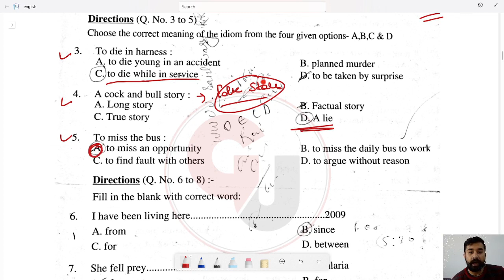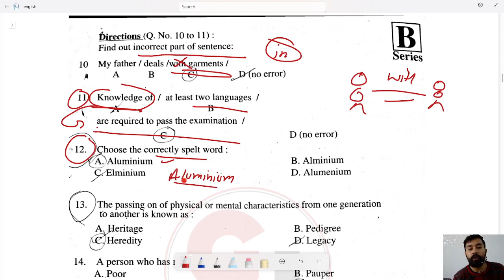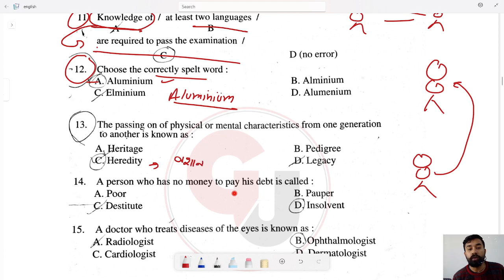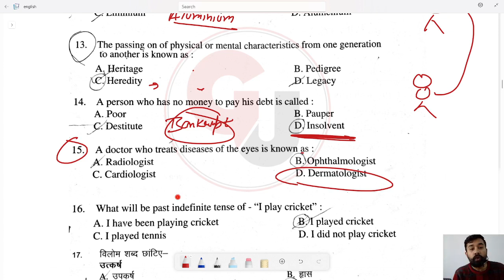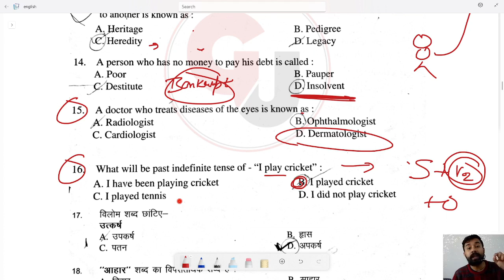English Section - HP Police Constable Exam 2016 | General English - Class 5